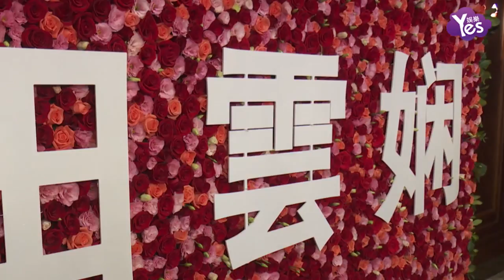【2年前】田雲嫻《我非等嫻》拍攝出演女主 勵志女神熱愛教育訓練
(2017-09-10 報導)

9月9日田雲嫻新書發佈會在上海舉行，隨著個人傳記——《我非等嫻》的持續熱銷，讓更多人深入瞭解到田雲嫻的傳奇人生，瞭解她的奮斗歷史，學習她的成功經驗。